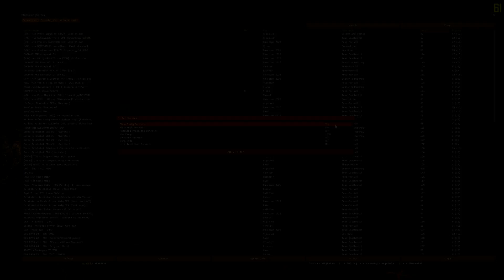Pistol Only! Black Ops 2 Road to Commander Episode 5!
The pistol dunks cannot be contained